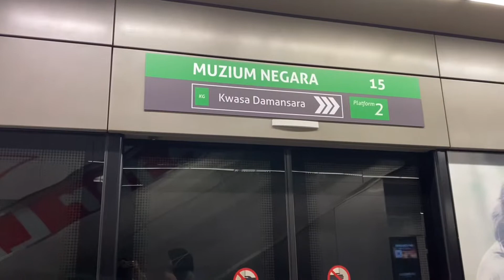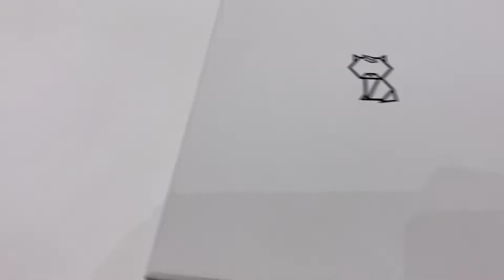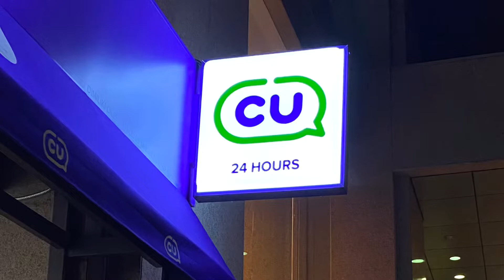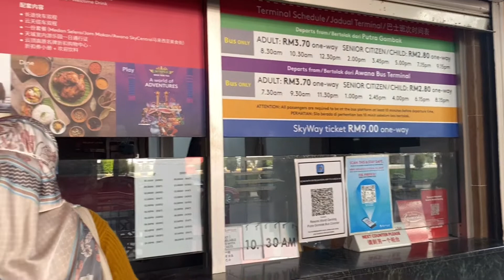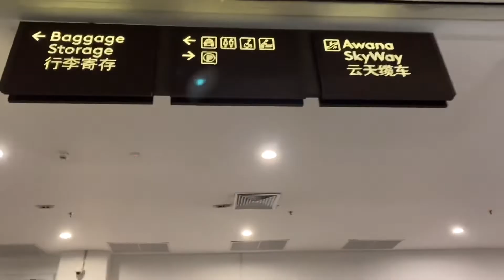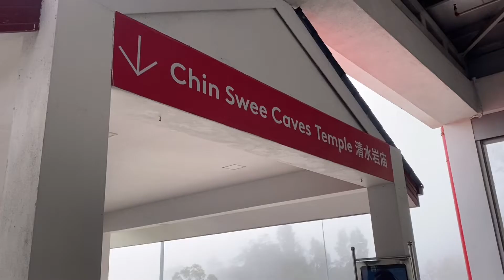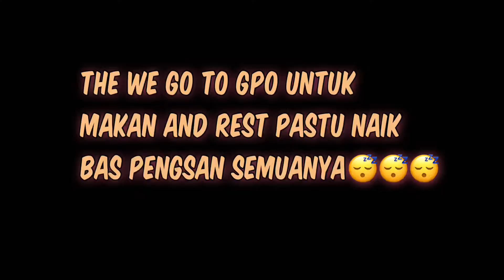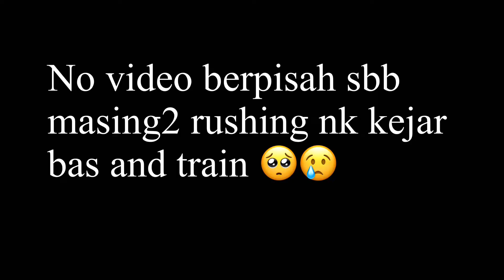Short Vacay Vlog.Cafe hunting,Genting highland & Riding scooter 🛴